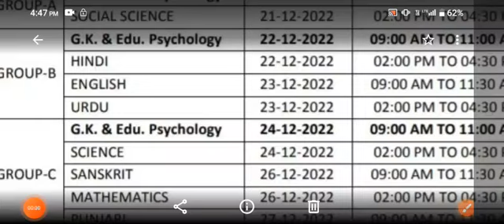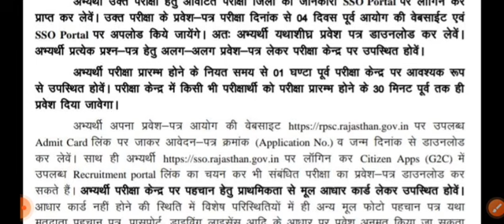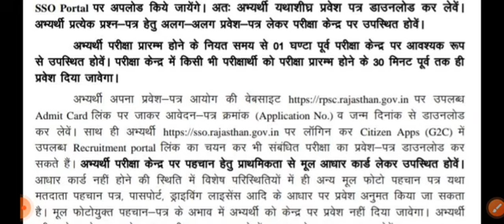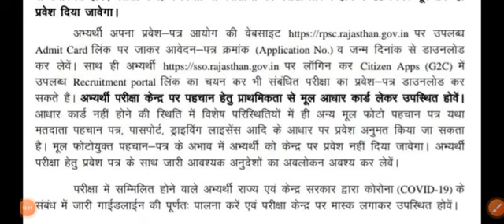RPSC 2nd Grade Exam Admit Card Out | 2nd Grade Latest News Today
RPSC School Lecturer Admit Card 2022  RPSC 2nd grade admit card 2022 kaise download Kare
RPSC school lecturer admit card 2022 kaise download Kare
RPSC Second grade admit card 2022
RPSC 2nd grade teacher admit card 2022 kaise download Kare
rpsc school lecturer admit card 2022
rpsc school lecturer admit card 2022 download
rpsc school lecturer admit card
rpsc 2nd grade teacher admit card 2022

All the Information which i shown in the video like, email address, registration id, user id, any password, sign-in credentials, name, father name, mothers name, home address like correspondence/persent address or permanent address, contact number/ telephone number, educational qualification details, any ID, photo, signature, documents, passport number, pan number, aadhar number, medical records, bank account information etc are fake/dummy, which means all the above mention details which i show in some of our video's is not belong to any individual, living or dead person of this world, All the information is fake/imaginary/dummy for educational purpose to explian viewers that where what you have to fill, team youtube if the information does violation of harassment policy then i am ( Sumesh Godara ) the fuly responsible for it but as i mention all the information does not belong to any real humman all details are fake just to teach people. Thanks